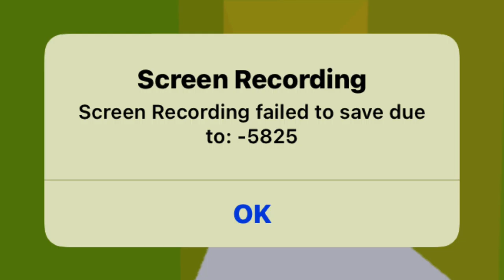Roblox Bake A Cake Back For Seconds #1